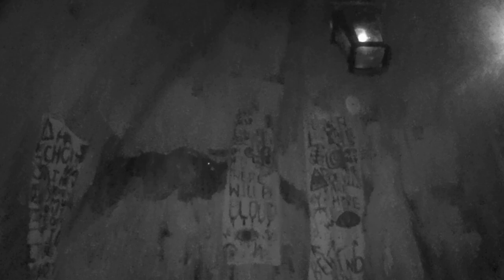Hellfire Caves - Halloween Fest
I join Mark from Just Paranormal at the Hellfire Caves Halloween Fest.
Amazing scare maze and boy did I jump and poo myself.